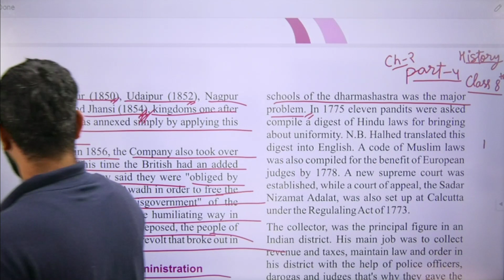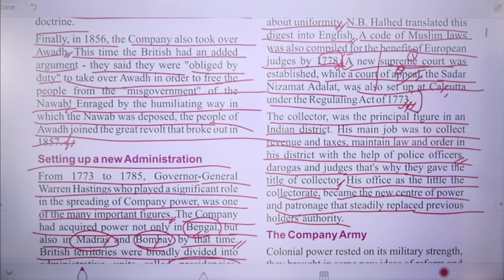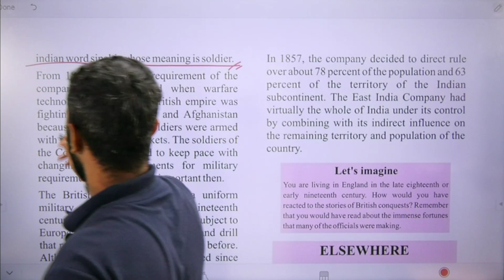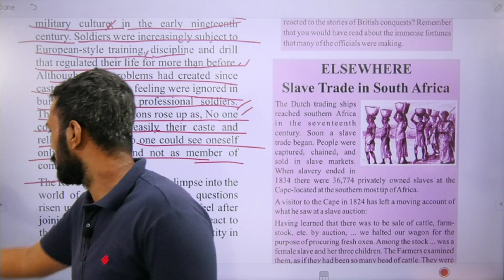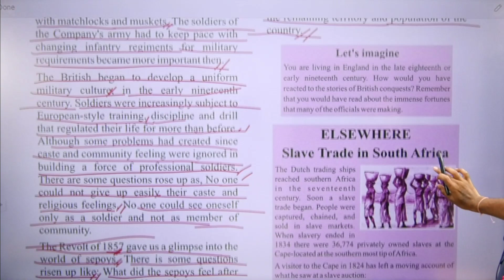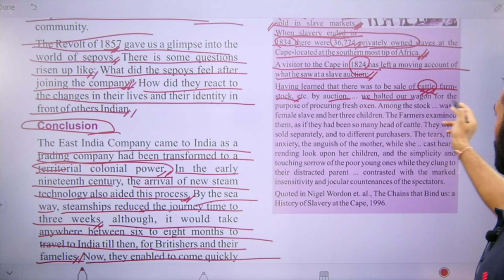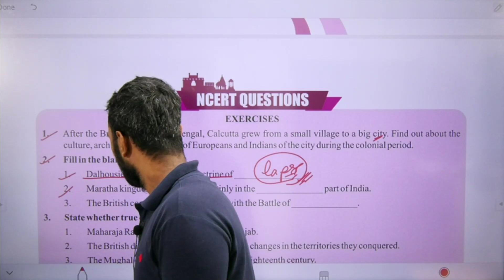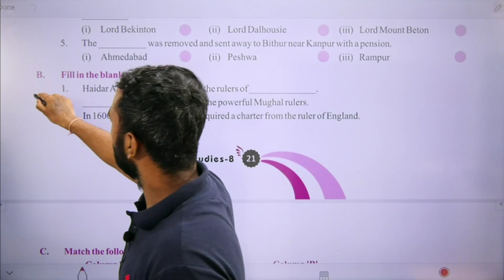Class 8 Maths From Trade To Territory The Company Establishes Power Part 4 EM